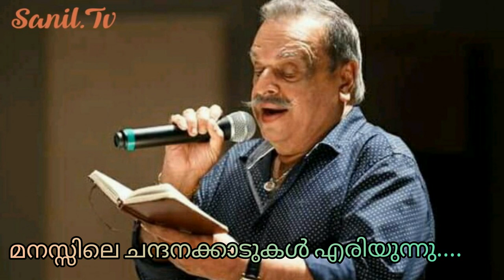മനസ്സിലെ ചന്ദനക്കാടുകൾ എരിയുന്നു MANASSILE CHANDANA KADUKAL【SANIL.Tv】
ചിത്രം അച്ഛന്റെ കൊച്ചുമോള്‍ക്ക് (2003)
ചലച്ചിത്ര സംവിധാനം രാജന്‍ പി ദേവ്
ഗാനരചന ഭരണിക്കാവ് ശിവകുമാര്‍
സംഗീതം മണീസ് ചെന്നൈ
ആലാപനം പി ജയചന്ദ്രൻ

മനസ്സിലെ ചന്ദനക്കാടുകള്‍ എരിയുന്നു
മൌനം പ്രാവായ് കുറുകുന്നു
ഇരുളില്‍ ഈറന്‍ പാതയിലെങ്ങോ
ഇടയന്‍ വിടപറയുന്നു

പ്രണയം മൊട്ടിട്ട പൂമരക്കാവുകള്‍
വിരഹിണിയാവുന്നു
സന്ധ്യതന്‍ ഹൃദയത്തില്‍ ഏതോമഴയുടെ
ചില്ലുകള്‍ ചിതറുന്നു
മനസ്സിലെ ചന്ദനക്കാടുകള്‍ എരിയുന്നു

പതിയെ പാടുന്ന ശ്രാവണവീണയില്‍
ഭൈരവിയുരുകുന്നു
ഒറ്റയ്ക്കിരുന്നുഞാനേതോ സ്മൃതിയുടെ
പടവില്‍ തളരുന്നു